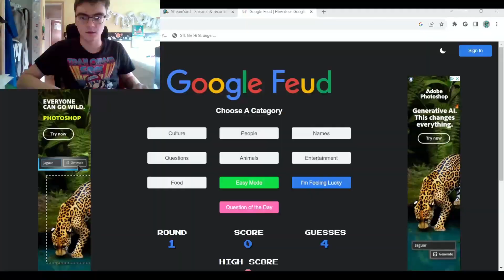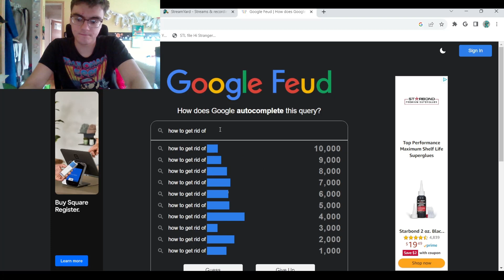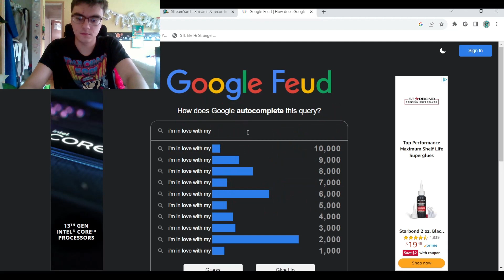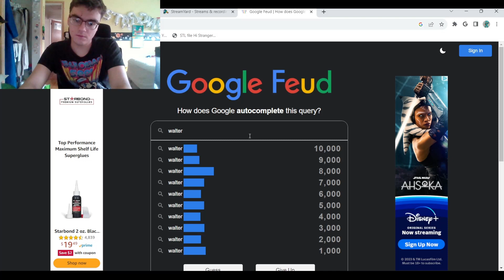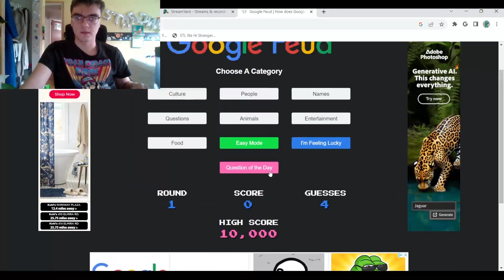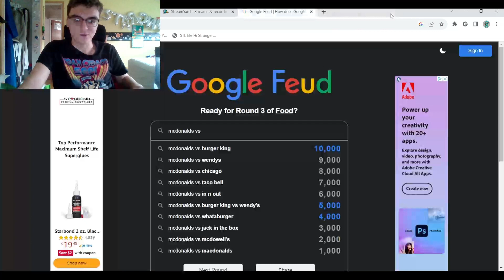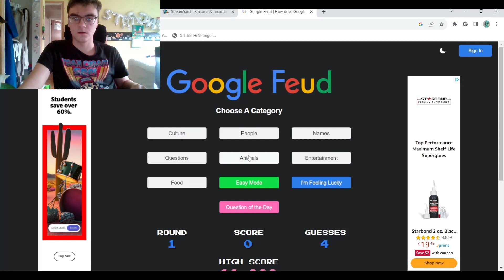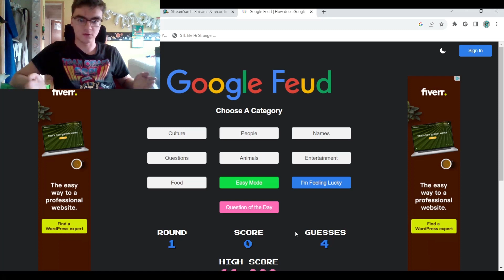Let's See How Smart I am | Google Feud (2,000 Subscriber Special)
Thank You So Much For 2,000 Subscriber's Everyone! You Guys Rock!

To Celebrate I've Decided to Test My Thinking Skills on Google Feud. Let's See How Smart I am.